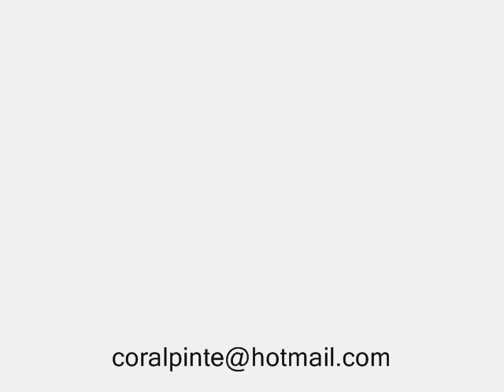Dicas para arquitetos com Quartzo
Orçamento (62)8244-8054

A The Flash Revestimentos  traz uma linha completa de revestimentos texturizados que atende aos mais altos padrões de decoração, bom gosto e durabilidade, permitindo efeitos, cores e modelos inovadores os quais irá valorizar e harmonizar cada espaço de seu ambiente.
Quartzo
. Lavável;
. Atóxico;
. Não mofa;
. Resistência contra atritos;
. Rápida aplicação;
. Baixo peso ( 6Kg por m2 ) - Quartzo;
. Hidrorepelente;
TEMOS EXPERIENCIA EM REFORMAS DE QUALQUER PORTE.GRAFIATO,TEXTURA,TINTA EPOXI,
TINTA PARA PISOS,E MUITO MAIS
atendemos todo o Goias

Abadia de Goiás
Abadiânia
Acreúna
Adelândia
Água Fria de Goiás
Água Limpa
Águas Lindas de Goiás
Alexânia
Aloândia
Alto Horizonte
Alto Paraíso de Goiás
Alvorada do Norte
Amaralina
Americano do Brasil
Amorinópolis
Anápolis
Anhanguera
Anicuns
Aparecida de Goiânia
Aparecida do Rio Doce
Aporé
Araçu
Aragarças
Aragoiânia
Araguapaz
Arenópolis
Aruanã
Aurilândia
Avelinópolis
[editar]B
Baliza
Barro Alto
Bela Vista de Goiás
Bom Jardim de Goiás
Bom Jesus de Goiás
Bonfinópolis
Bonópolis
Brazabrantes
Britânia
Buriti Alegre
Buriti de Goiás
Buritinópolis
[editar]C
Cabeceiras
Cachoeira Alta
Cachoeira de Goiás
Cachoeira Dourada
Caçu
Caiapônia
Caldas Novas
Caldazinha
Campestre de Goiás
Campinaçu
Campinorte
Campo Alegre de Goiás
Campo Limpo de Goiás
Campos Belos
Campos Verdes
Carmo do Rio Verde
Castelândia
Catalão
Caturaí
Cavalcante
Ceres
Cezarina
Chapadão do Céu
Cidade Ocidental
Cocalzinho de Goiás
Colinas do Sul
Córrego do Ouro
Corumbá de Goiás
Corumbaíba
Cristalina
Cristianópolis
Crixás
Cromínia
Cumari
[editar]D
Damianópolis
Damolândia
Davinópolis
Diorama
Divinópolis de Goiás
Doverlândia
[editar]E
Edealina
Edéia
Estrela do Norte
[editar]F
Faina
Fazenda Nova
Firminópolis
Flores de Goiás
Formosa
Formoso
[editar]G
Gameleira de Goiás
Goianápolis
Goiandira
Goianésia
Goiânia
Goianira
Goiás
Goiatuba
Gouvelândia
Guapó
Guaraíta
Guarani de Goiás
Guarinos
[editar]H
Heitoraí
Hidrolândia
Hidrolina
[editar]I
Iaciara
Inaciolândia
Indiara
Inhumas
Ipameri
Ipiranga de Goiás
Iporá
Israelândia
Itaberaí
Itaguari
Itaguaru
Itajá
Itapaci
Itapirapuã
Itapuranga
Itarumã
Itauçu
Itumbiara
Ivolândia
[editar]J
Jandaia
Jaraguá
Jataí
Jaupaci
Jesúpolis
Joviânia
Jussara
[editar]L
Lagoa Santa
Leopoldo de Bulhões
Luziânia
[editar]M
Mairipotaba
Mambaí
Mara Rosa
Marzagão
Matrinchã
Maurilândia
Mimoso de Goiás
Minaçu
Mineiros
Moiporá
Monte Alegre de Goiás
Montes Claros de Goiás
Montividiu
Montividiu do Norte
Morrinhos
Morro Agudo de Goiás
Mossâmedes
Mozarlândia
Mundo Novo
Mutunópolis
[editar]N
Nazário
Nerópolis
Niquelândia
Nova América
Nova Aurora
Nova Crixás
Nova Glória
Nova Iguaçu de Goiás
Nova Roma
Nova Veneza
Novo Brasil
Novo Gama
Novo Planalto
[editar]O
Orizona
Ouro Verde de Goiás
Ouvidor
[editar]P
Padre Bernardo
Palestina de Goiás
Palmeiras de Goiás
Palmelo
Palminópolis
Panamá
Paranaiguara
Paraúna
Perolândia
Petrolina de Goiás
Pilar de Goiás
Piracanjuba
Piranhas
Pirenópolis
Pires do Rio
Planaltina
Pontalina
Porangatu
Porteirão
Portelândia
Posse
Professor Jamil
[editar]Q
Quirinópolis
[editar]R
Rialma
Rianápolis
Rio Quente
Rio Verde
Rubiataba
[editar]S
Sanclerlândia
Santa Bárbara de Goiás
Santa Cruz de Goiás
Santa Fé de Goiás
Santa Helena de Goiás
Santa Isabel
Santa Rita do Araguaia
Santa Rita do Novo Destino
Santa Rosa de Goiás
Santa Tereza de Goiás
Santa Terezinha de Goiás
Santo Antônio da Barra
Santo Antônio de Goiás
Santo Antônio do Descoberto
São Domingos
São Francisco de Goiás
São João da Paraúna
São João d'Aliança
São Luís de Montes Belos
São Luís do Norte
São Miguel do Araguaia
São Miguel do Passa Quatro
São Patrício
São Simão
Senador Canedo
Serranópolis
Silvânia
Simolândia
Sítio d'Abadia
[editar]T
Taquaral de Goiás
Teresina de Goiás
Terezópolis de Goiás
Três Ranchos
Trindade
Trombas
Turvânia
Turvelândia
[editar]U
Uirapuru
Uruaçu
Uruana
Urutaí
[editar]V
Valparaíso de Goiás
Varjão
Vianópolis
Vicentinópolis
Vila Boa
Vila Propício